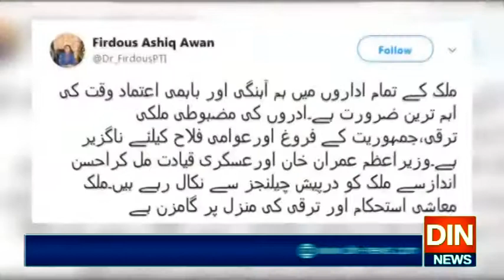اداروں میں ہم آہنگی واتحاد وقت کی اہم ترین ضرورت